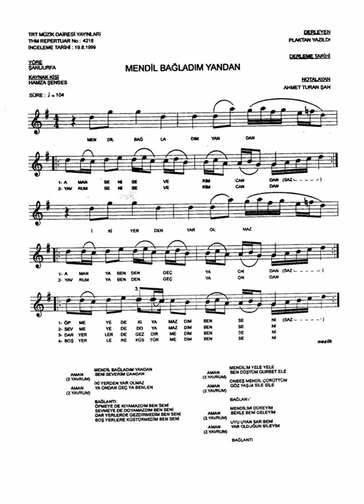4218 Mendik Bağladım Yandan 104